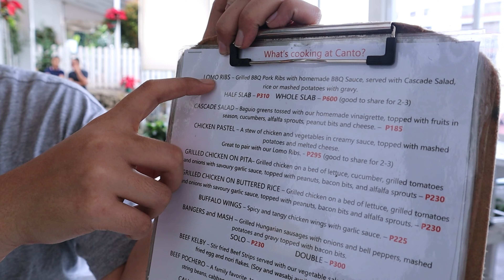Baguio City I Lunch at Canto Restaurant